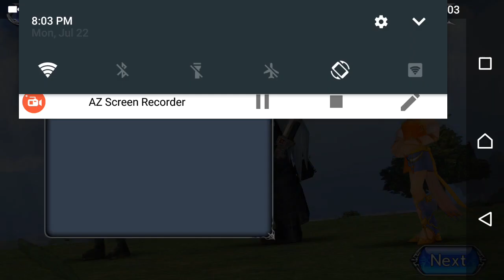[DFFOO GL] Mysterious Siblings From A Mysterious World EX - Seven/Lenna/Sephiroth - Score: 342207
Quest: Mysterious Siblings From A Mysterious World EX

Team:
- Seven
- Lenna EX
- Sephiroth EX

Support:
- Rinoa EX

Summon:
- Ifrit